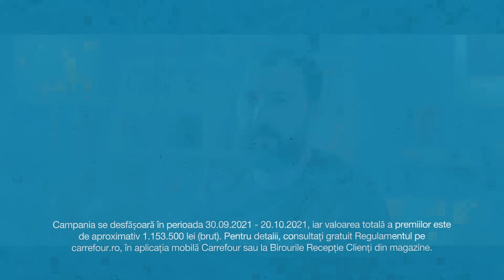Tombola Bani de Bine | Ce ai face cu 10.000 €? 🤔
Tu ai grijă să faci bine, noi avem grijă de tine. 💡
Poți câștiga 10.000€ euro în fiecare zi, de cheltuit în Carrefour, ca să pui în aplicare ideea ta de bine.

Cum procedezi?
✅ Cumperi de minimum 25 de lei.
✅ Scanezi bonul folosind funcția Self Scan din aplicația Carrefour.
✅ O nouă zi, o nouă șansă de câștig.

Campania se desfășoară în perioada 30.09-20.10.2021 în magazinele Carrefour, Carrefour Market, Carrefour Express și pe carrefour.ro